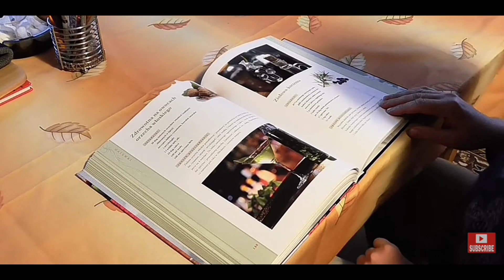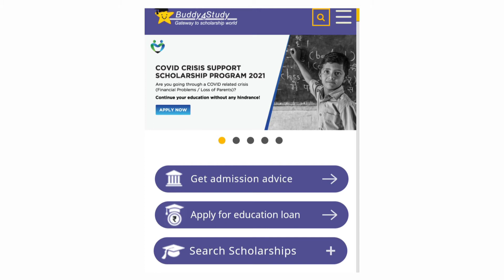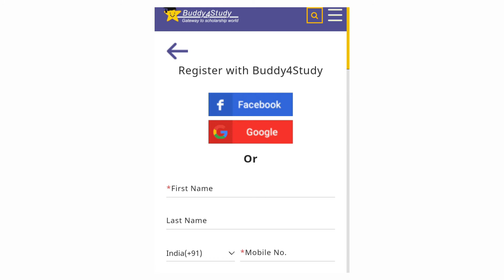Scholarship for all school and college/university students | Buddy4study Scholarship 2021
Scholarship for all school and college university students

Buddy4study gives scholarship to all school and college university students

10th class scholarship
12th class scholarship
5th class scholarship
6th class scholarship
7th class scholarship
8th class scholarship
9th class scholarship
11th class scholarship
OBC category scholarship
SC category scholarship
st category scholarship
general categories scholarship
ews categories scholarship
ex serviceman scholarship
MP govt scholarship
Haryana govt scholarship
all India scholarship
up govt scholarship
Bihar govt scholarship
Karnataka govt scholarship
Rajasthan govt scholarship
Scholarship scheme for 10th class students
scholarship scheme for 12th class students
scholarship scheme for SC category
scholarship scheme for st category
scholarship scheme for college students
scholarship scheme for 8th class students
scholarship scheme for general categories
scholarship scheme for ews categories
buddyforstudy scholarship scheme
Buddy4study Scholarship scheme 2021